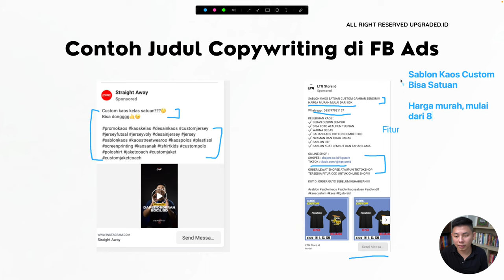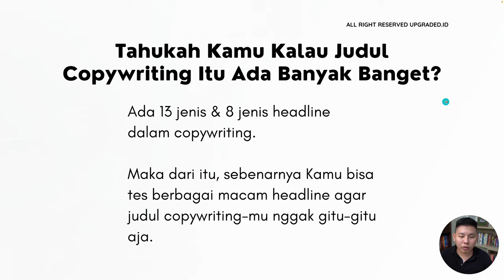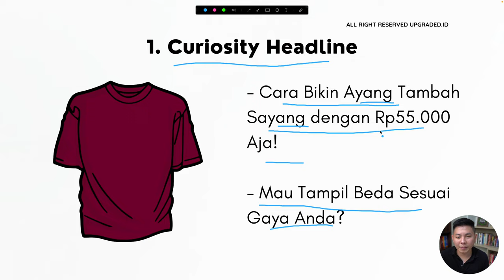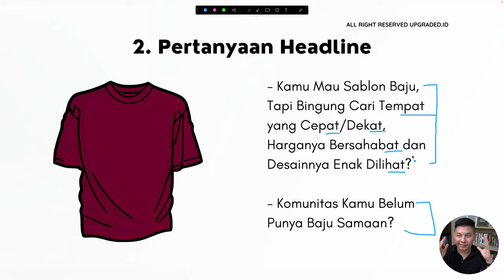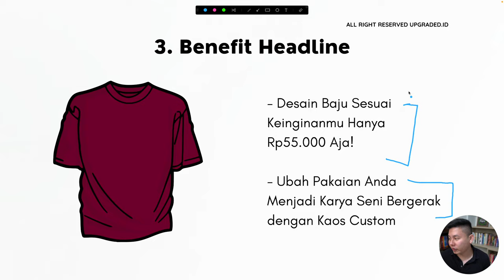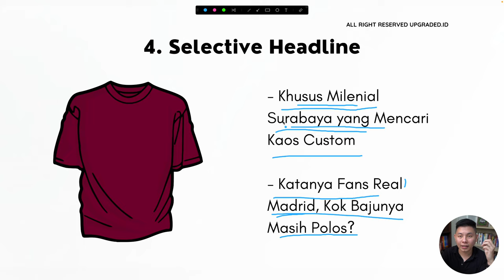Inspirasi Judul COPYWRITING untuk Jualan KAOS Custom - Contoh Copywriting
Kamu punya bisnis kaos sablon atau kaos custom tapi bingung gimana caranya bikin calon pembeli tertarik? Copywriting adalah salah satu kuncinya! Yuk simak dan temukan inspirasi menarik untuk jualan kaos custom atau kaos sablon!